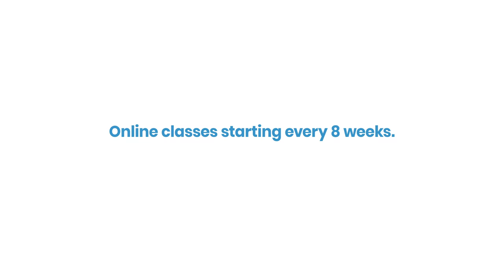Experience Continued Dedication at DeVry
Your education is just a fingertip away. Experience DeVry's dedication to online learning and earn your degree on your time. Anytime. Anywhere.